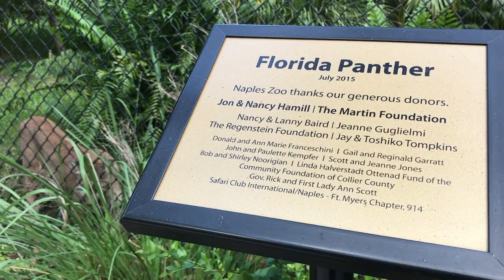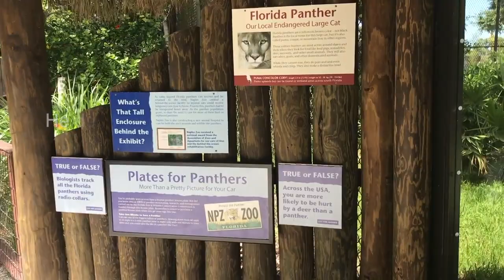Uno: The one-eyed, one-of-a-kind, Florida Panther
The death of a Florida panther at the Naples Zoo on Sunday brought with it the conclusion to an inspiring story of resilience.